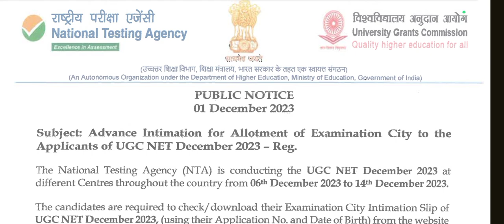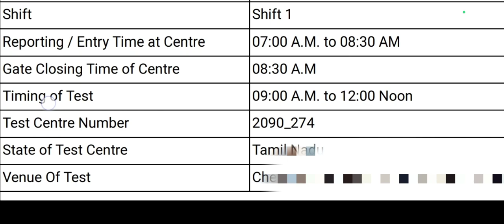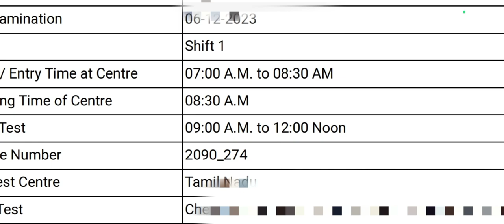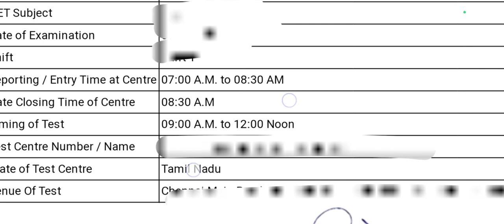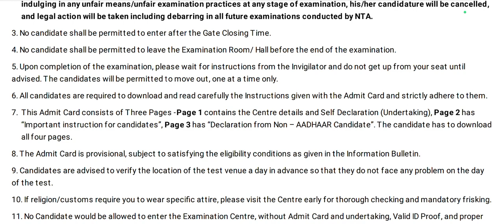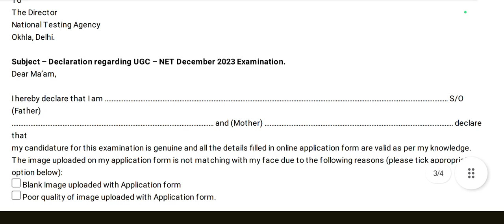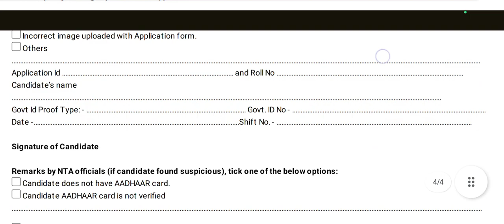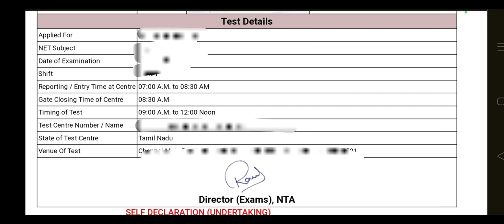NET exam center problem solved now nta ugcnetdec2023 NTA NET DEC 2023 exam update link 👇👇👇